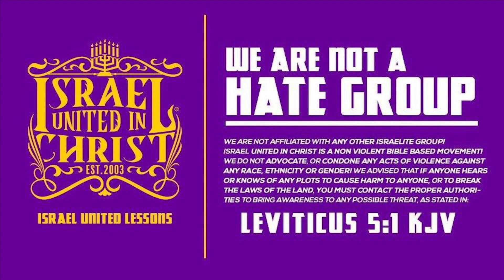Even Arthur's Gay Now smh!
Featuring: Officer Jediah (20)

Primary Contact Person: Deacon Isaac
Secondary Contact Person: Captain Lemuel